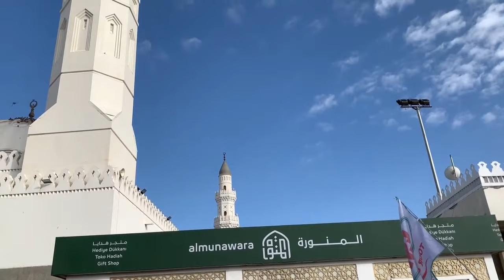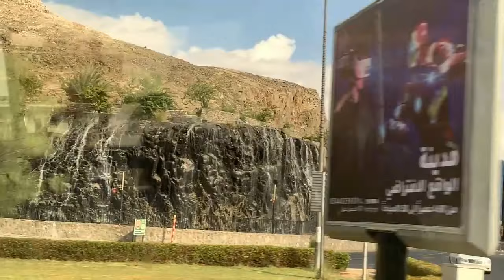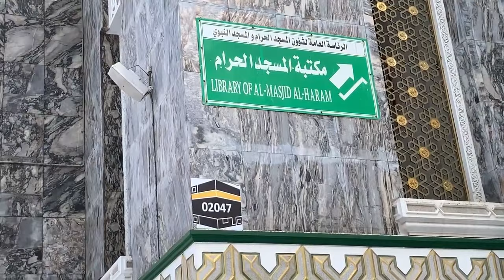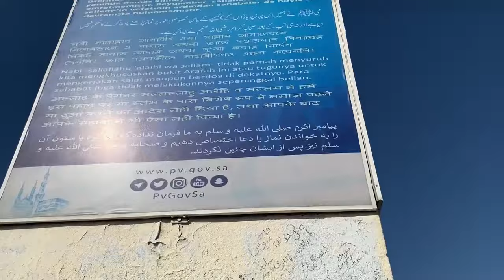PENGALAMAN UMROH PERTAMAKU + TIPS.. WANITA WAJIB SIMAK!! - PUTERI ASTRI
Video ini dokumen pribadiku yang aku ambil se-sempatnya (hehehe...) maklum over excited bikin lupa ngeshoot.

dibalik video ini semoga ada hikmah dan pelajaran yang bisa kalian ambil khususnya bagi jamaah wanita dan semoga kita diberi rezeki dan dimampukan untuk bertemu Ka'bah.. Aamiin

SONG :
Idul Fitri - Ramol (Original)